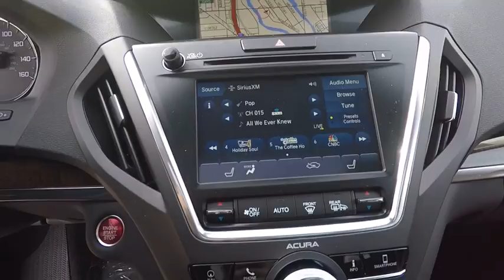2018 Acura MDX Chicago IL A86376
2018 Acura MDX 3.5L